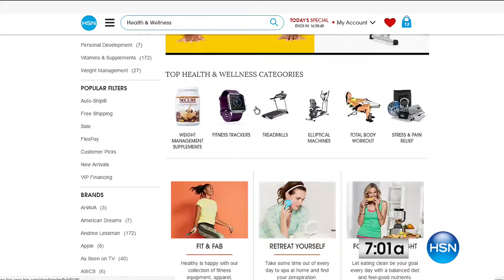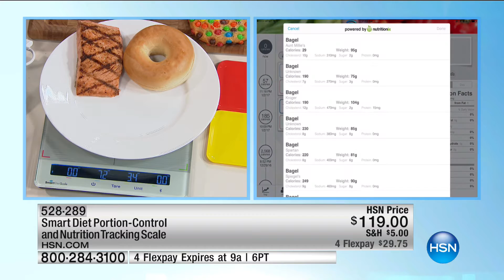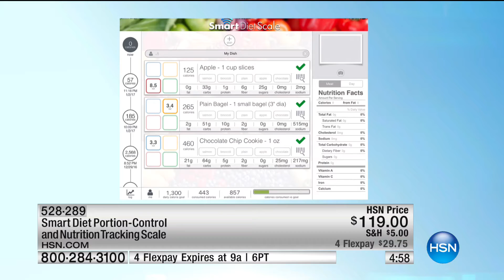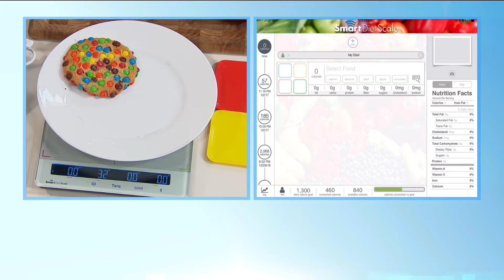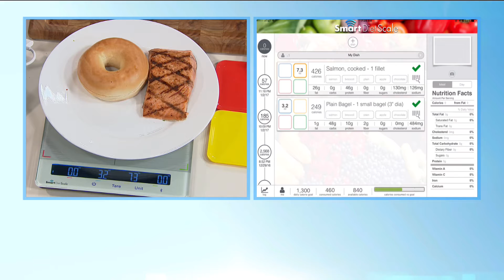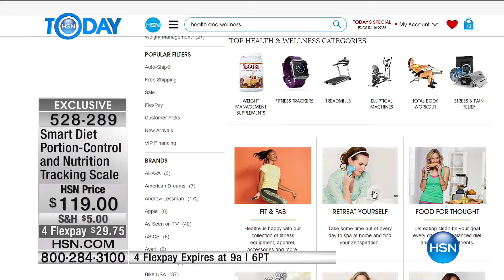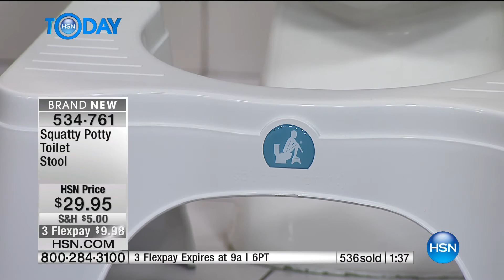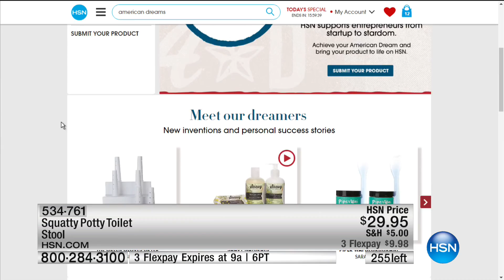HSN | HSN Today: American Dreams 01.03.2017 - 07 AM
On the search for the next great item, HSN supports entrepreneurs from startup to stardom.